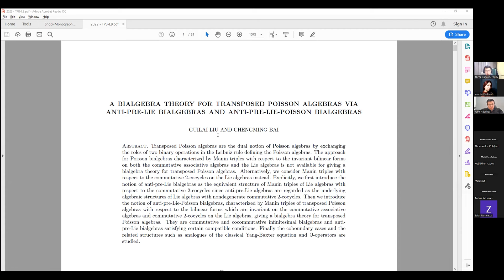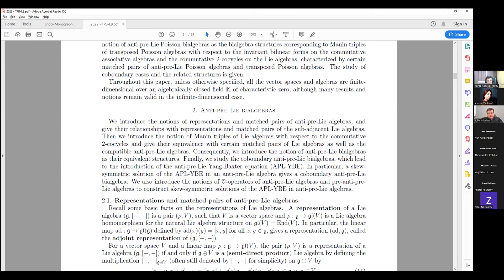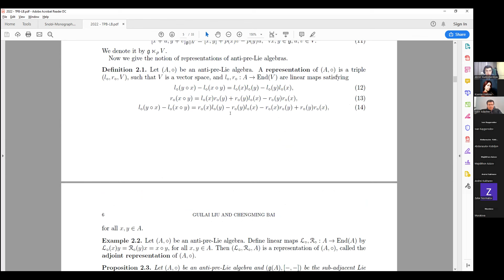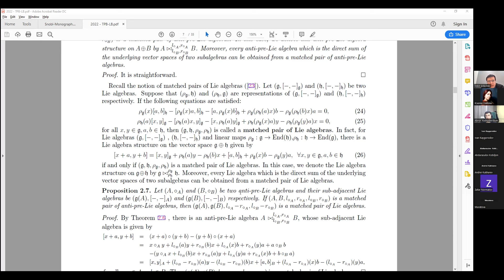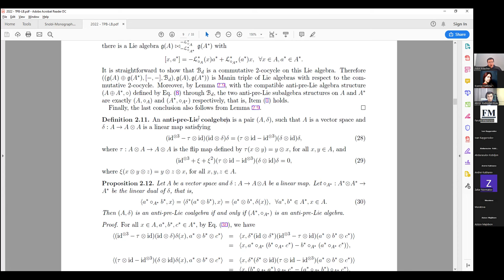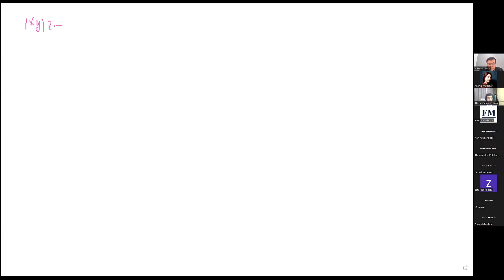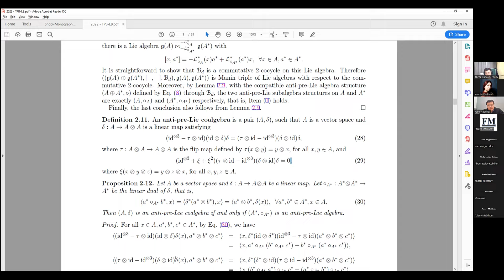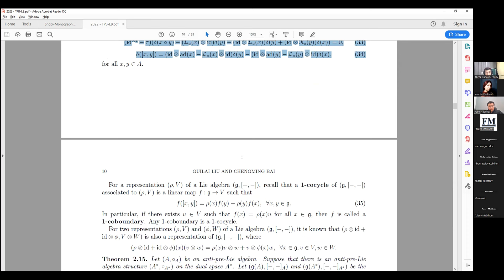s03_ep02 A Bialgebra Theory For Transposed Poisson Algebras Via Anti-pre-lie Bialgebras